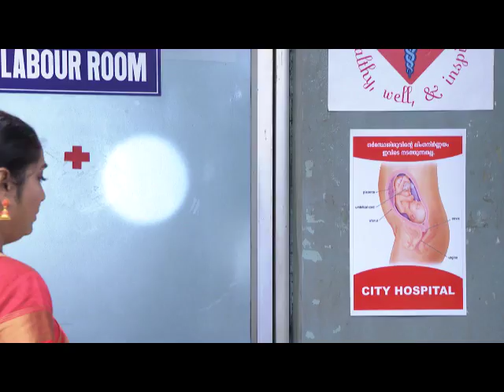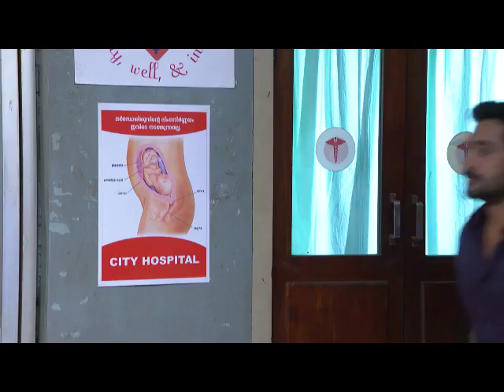STAR CHANDANA MAZHA 1063 TD 03 08 17 REV